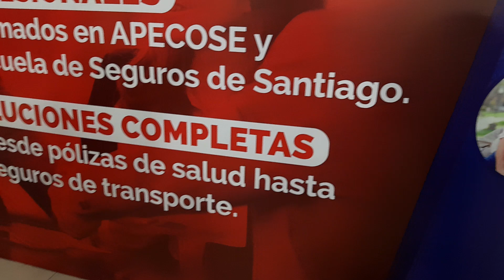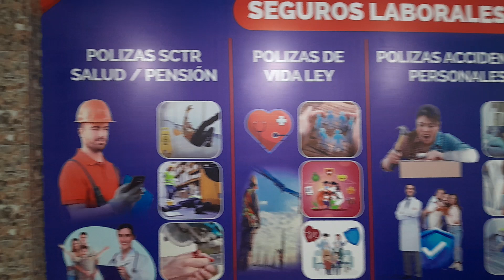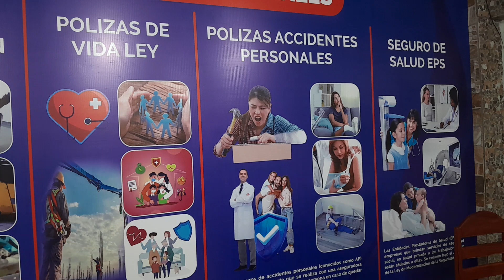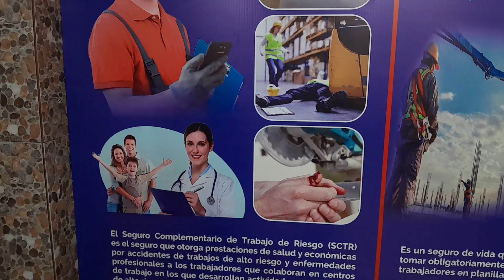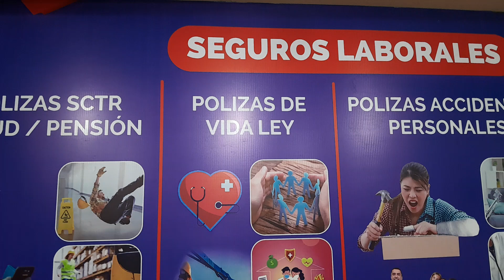Christian Del Águila, DAR Corredores de Seguros - El trabajo de la empresa en Iquitos.